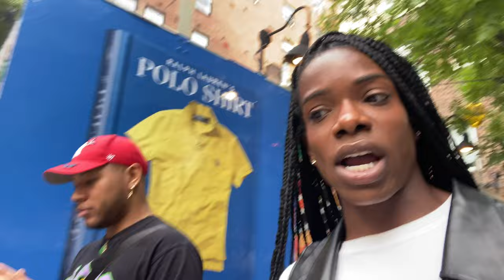Running Errands in NYC, Taking New Digitals At My Agency, Dinner With My Girls VLOG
Hey y'all!
DON'T FORGET TO WATCH IN HD/4k!
Stay Social and add me
Tech Specs:
Attributes-
unless otherwise stated"